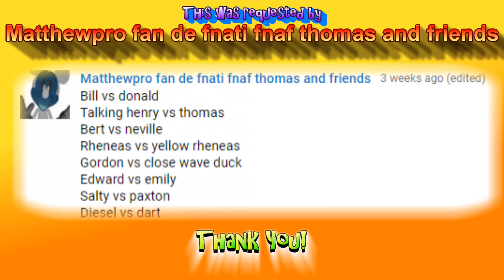THE WORLD'S STRONGEST ENGINE Thomas and Friends Trackmaster Toy Trains of David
THE WORLD'S STRONGEST ENGINE Thomas and Friends Trackmaster Toy Trains of David. Here's Thomas and Friends The World's Strongest Engine Competition. Using our 16 Trackmaster Motorized Engines competing for World's Strongest Engine.

❤️ About Toy Trains of David ❤️
Join Bradley, Crosby and David on Thomas and Friends fun filled adventures. We are all about making family and kid friendly videos. The kids of Toy Trains of David love to make TrackMaster Engine Competition such as The Great Race (World's Fastest Engine, World's Strongest Engine and Last Engine Standing) as well as to collect toy trains from Thomas and Friends like TrackMaster trains, TrackMaster Play Set, Take N Play toy trains and Play Set , Wooden Railway and some Thomas and Friends toys for Toddlers and Babies. We do some Thomas and Friends remake (short) accidents will happen video for children.